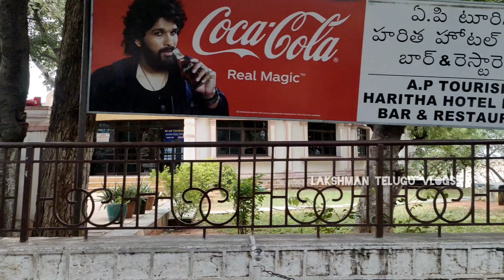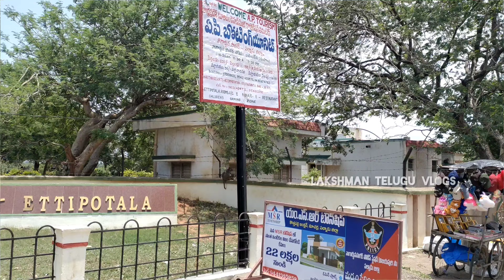ఎత్తిపోతల జలపాతం: Exploring Ethipothula waterfalls Nagarjuna sagar